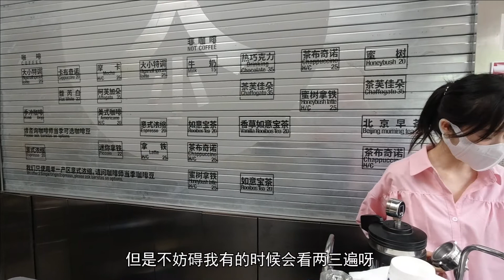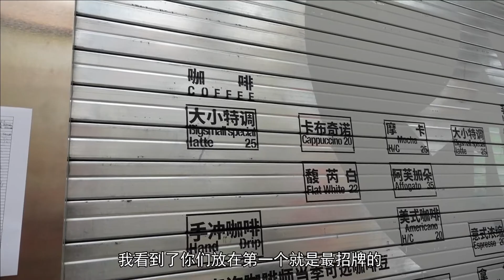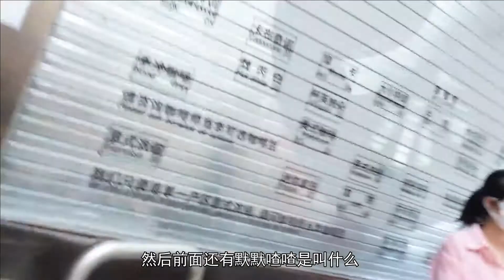在咖啡馆偶遇小姐姐，解锁一位美食新人物--梅珊珊，很有水准的一位美食家【无所尉吃什么】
朋友梅姗姗曾在纽约写食评，前几年纽约某大牌牛排店开来北京，被吹成神，我问她这家如何，答连锁店水准，自此欣赏她的评判标准。
在咖啡馆偶遇小姐姐，解锁一位美食新人物--梅珊珊，很有水准的一位美食家